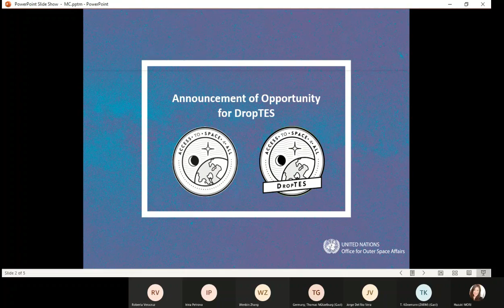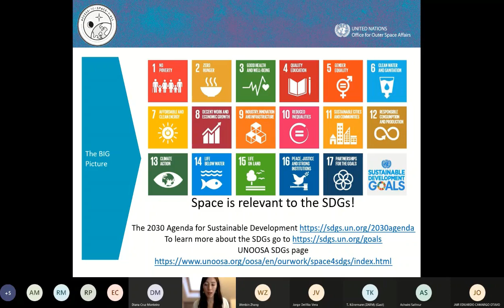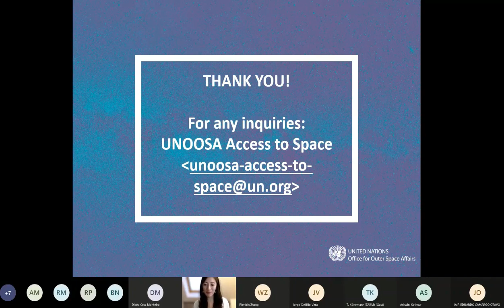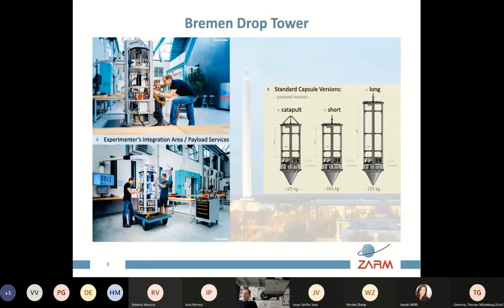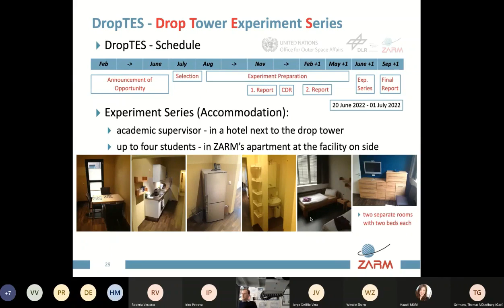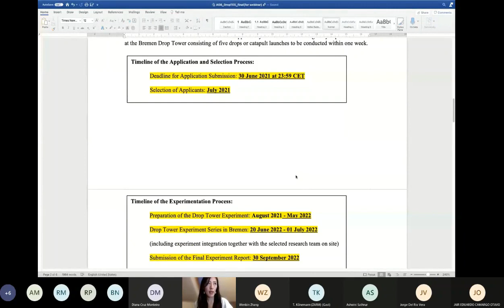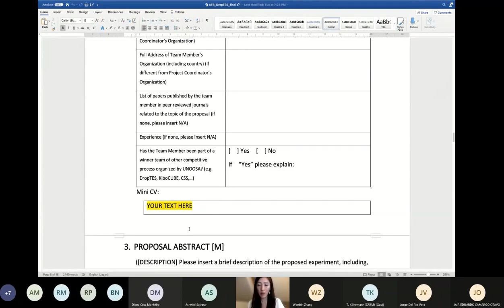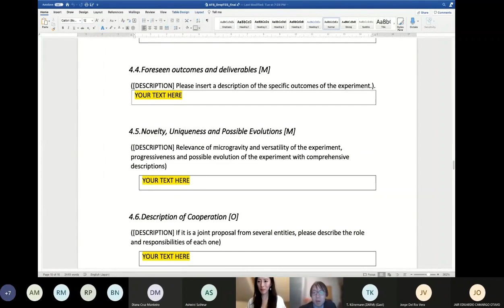Applying to the 8th Round of DropTES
In this webinar, experts from UNOOSA and the Center for Applied Space Technology and Microgravity (@ZARM)  break down the application process for the 8th round of the DropTES fellowship programme which offers applicants an experiment opportunity in microgravity at the Bremen Drop Tower, providing tips for perspective applicants.